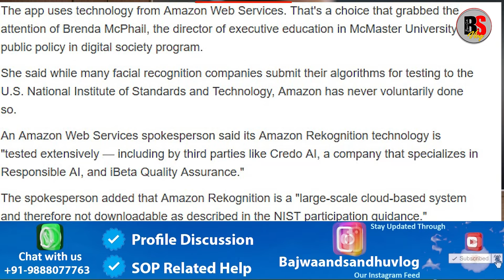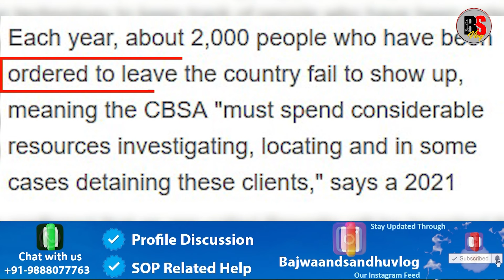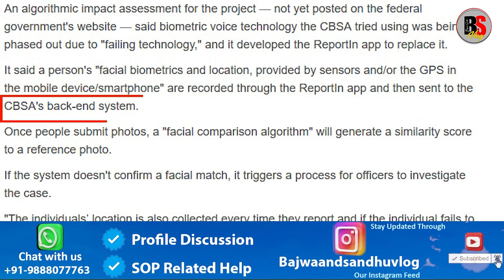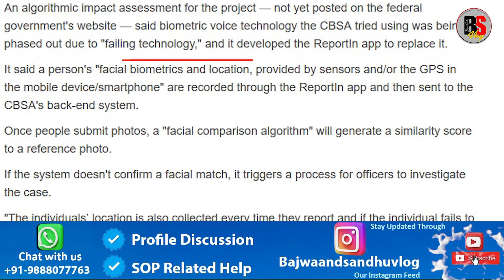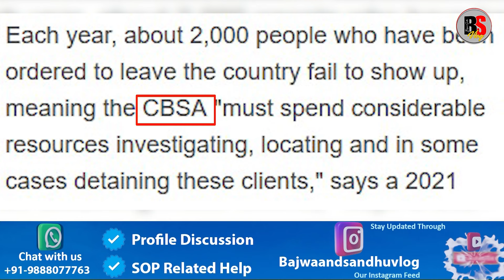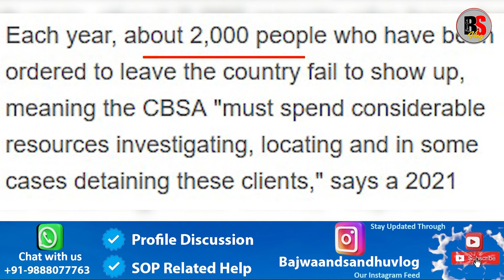Big Breaking For Canada Immigration, CBSA Going To Launch Application To Track Immigrants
reportin cbsa deportation irccupdatetoday canadavisitorvisa canadanews Big Breaking For Canada Immigration, CBSA Going To Launch Application To Track Immigrants

ਕੈਨੇਡਾ ਦਾ ਬਹੁਤ ਵੱਡਾ ਐਲਾਨ, ਆ ਰਹੀ ਨਵੀਂ ਤਕਨੀਕ!.

Thanks
Canada Visa Trend
Canada News
Bajwa vlogs
Sandhu vlogs
Canada vlogs
IRCC Vlogs
Visa Trend 2024
Canada rules
Canada visa
Canada update
Canada visa,
Canada super visa,
Attestation letter new Update